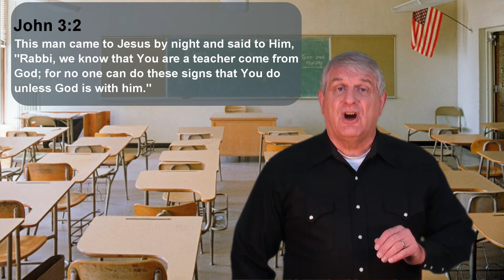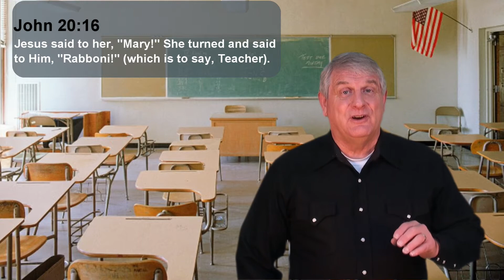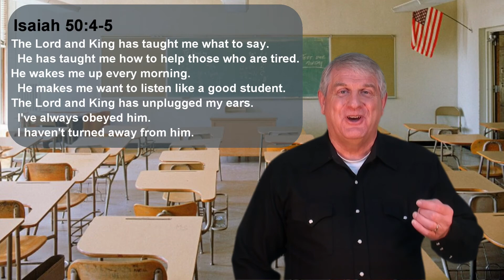“The Greatest Teacher of All Time”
Nearly everybody can look back on their childhood and remember a favorite teacher, coach, or mentor. Today’s scripture reading prompted me to think back on some of the people who were positive influences on my life as I was growing up. As I recall a few of those favorites, I'm also inclined to share some thoughts concerning the greatest teacher of all time.